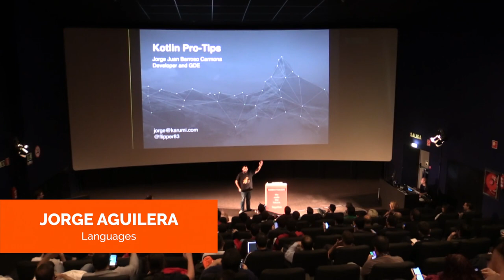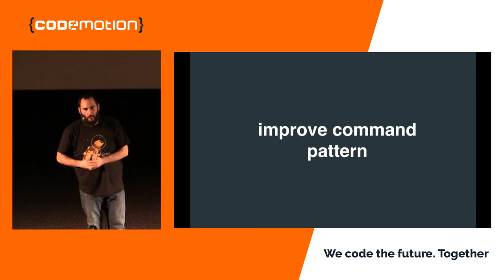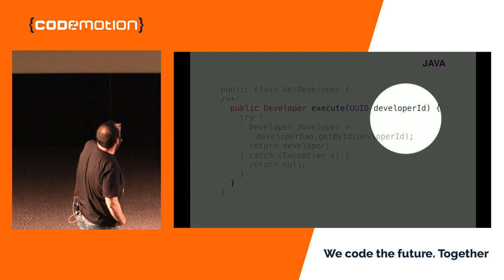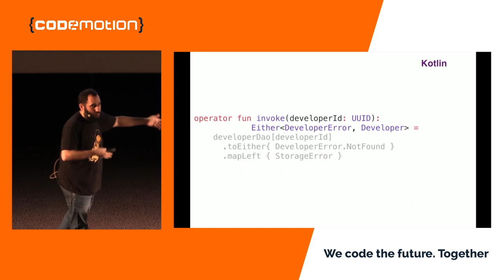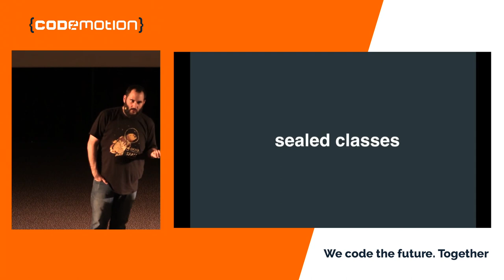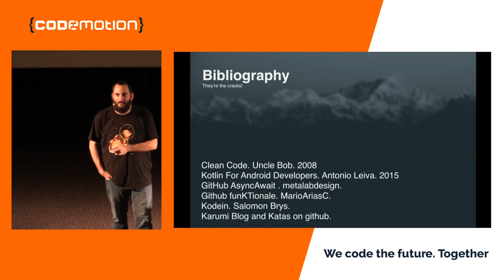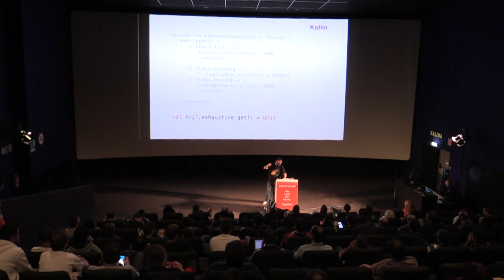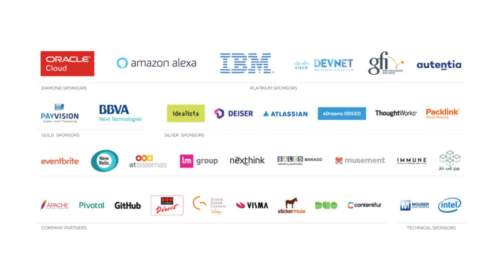Kotlin pro-tips - Jorge Barroso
Llevamos un año dandole duro a kotlin desde karumi tanto del lado de servidor como desde el lado de Android, y hemos descubierto muchas cosas interesantes a la hora de programar y como escribir mejor código y más sencillo en Kotlin. En esta charla eseñaremos los cambios que hemos introducido y como explotamos las ventajas de un lenguaje que viene muy fuerte, dando mucha caña y con un potencial enorme. Veremos código y muchos ejemplos y lo compararemos con código antiguo en Java. Si buscas la charla de introdución a Kotlin donde explicaremos como se escribe un elvis operator, esta no es.

¡Conoce Autentia!